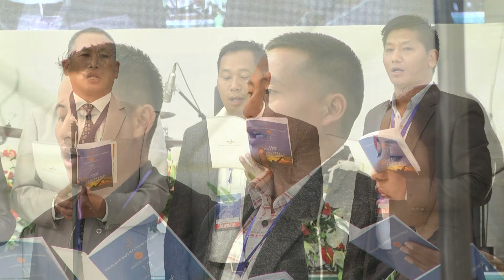NBCC Tribe Associations Annual Song Competition 2019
During the Nagaland Baptist Church Council [NBCC] Annual Council 2019, most of the Tribe Associations under NBCC had a Choral song competition.  Check out who won the competition!

Produced by Highland Dawn Media.
HDM Livestream and Led Screens, Nagaland